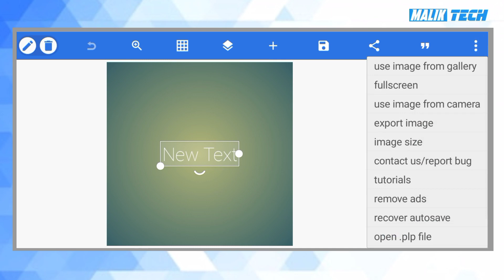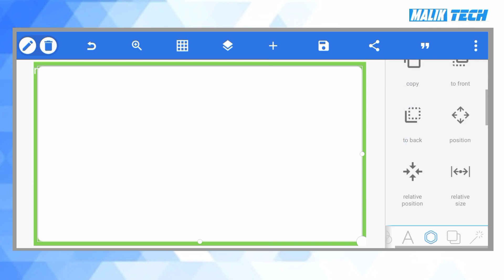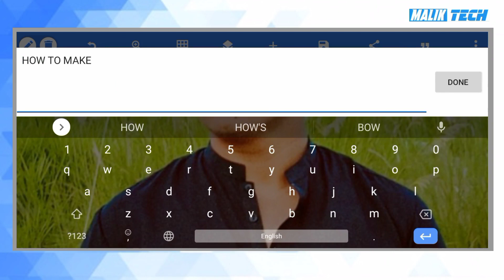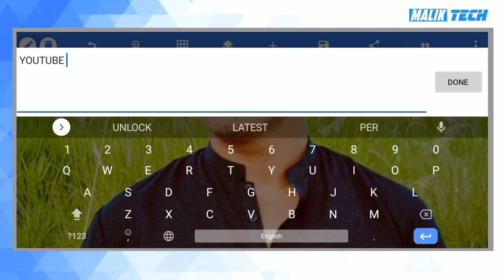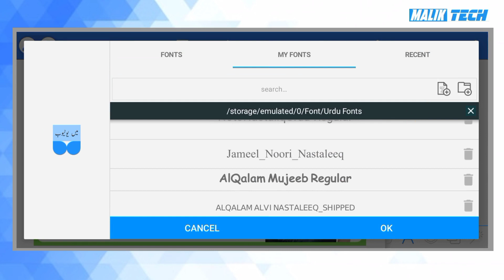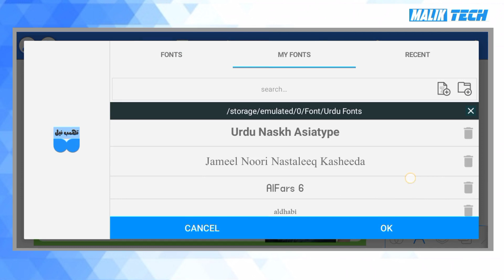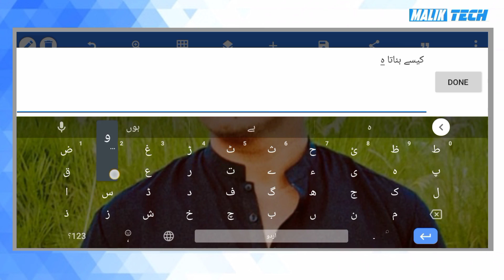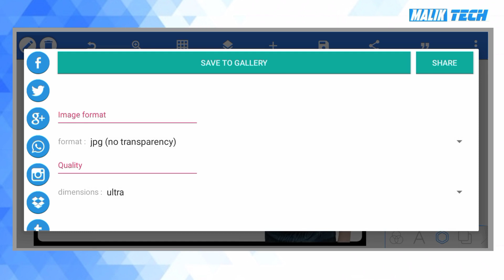How to make youtube thumbnail | Step by step | Malik Tech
Video Title:- How to make youtube thumbnail | Step by step | Malik Tech

Video Description:- Is video main hum baat kare ge k aap kis tarha apni youtube videos ke liye thumbnail bana sakte ho. is se behtreen video youtube per aap ko kahi nahi milay gi.

1.  Manoj dey thumbnail kaise banata hai.
2. Create youtube thumbnail.
3. Thumbnail kaise banaye.
4. Youtube videos ke liye thumbnail kaise banaye.
5. Create youtube videos thumbnail.
6. Mobile per thumbnail kaise banaye.
7. YouTube videos ke liye thumbnail kaise banaye 2022.
8. Pixellab Full tutorial.
9. Best youtube thumbnail app.
10. Mobile sy thumbnail kaise banaye.